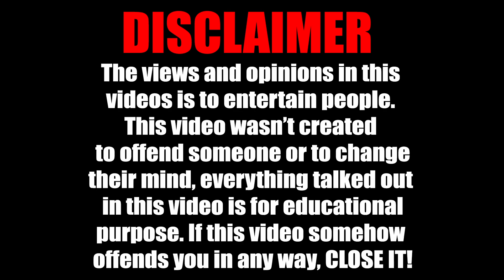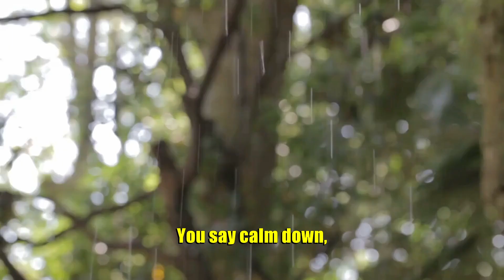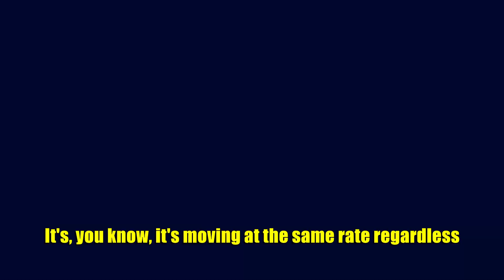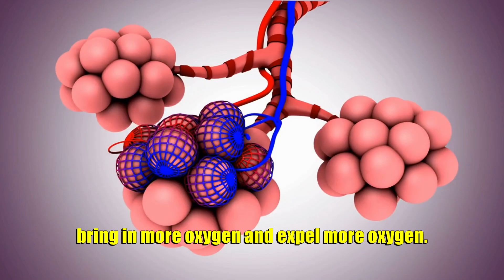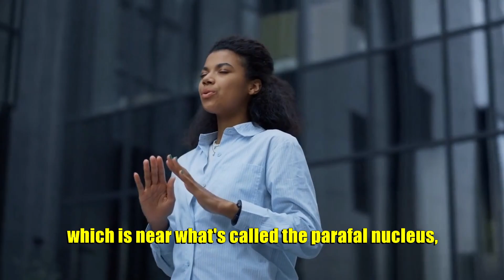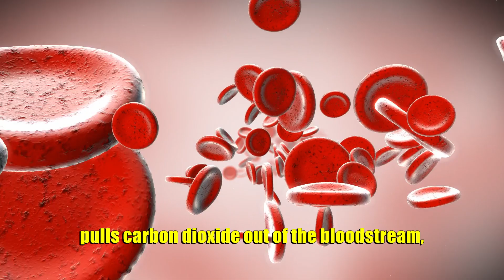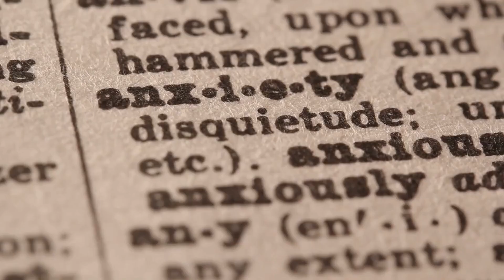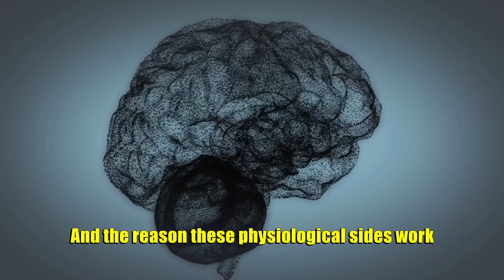Breathing Technique To Reduce Stress! - Neuroscientist Andrew Huberman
Full Podcast (Official Rights By 'Lewis Howes')

►Speaker

Name: Andrew Huberman